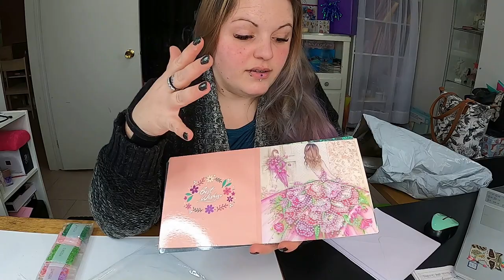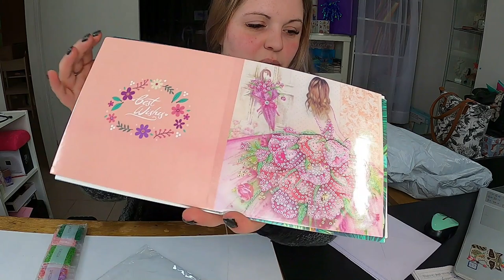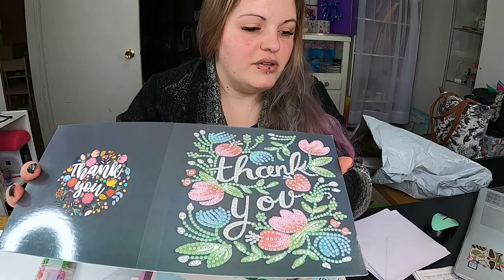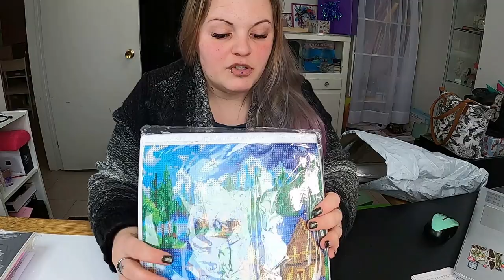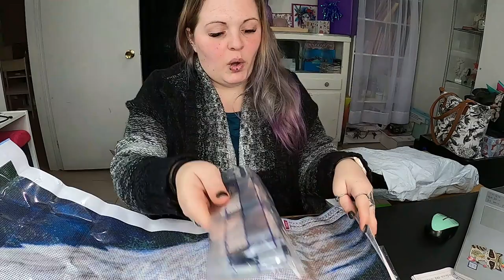UNBOXING✨ Partenariat FGNormal 💎 Diamond Painting & Du Nouveau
Partenariat réalisé avec FG NORMAL

Maniaque des beaux ongles? Tu aimerais faire à la maison des ongles dignes d'un salon ? C'EST POSSIBLE ! Visite ma boutique en ligne GEL MOMENT ! Pour des produits sans agents chimiques ❤ VEGAN ❤